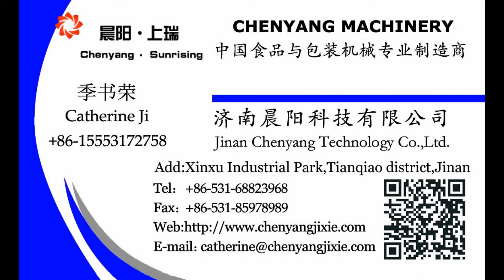3d fried snack food making machine